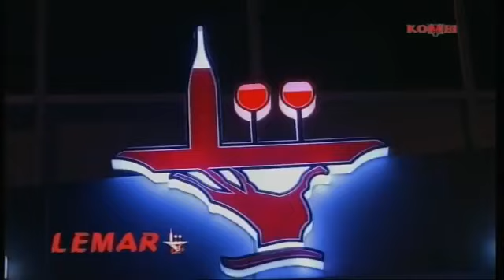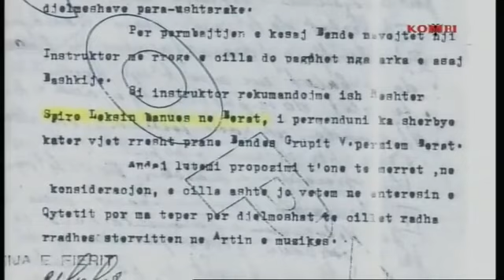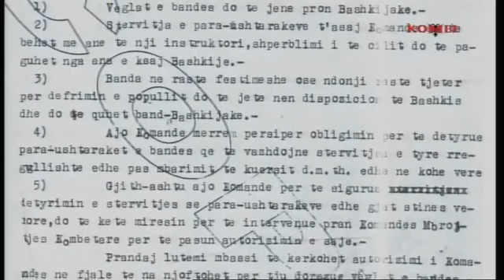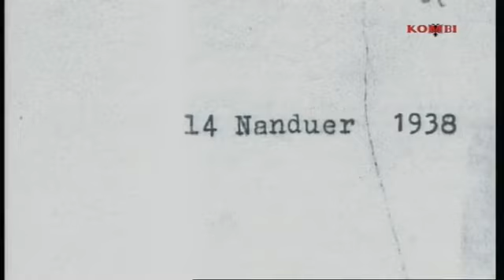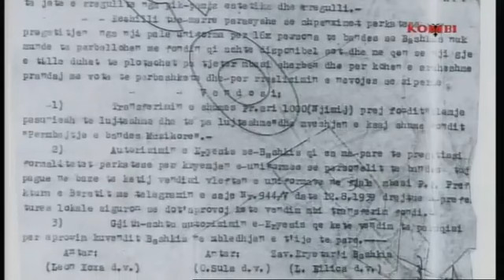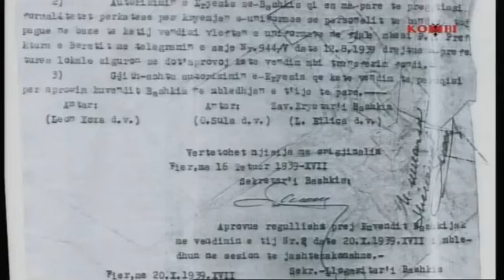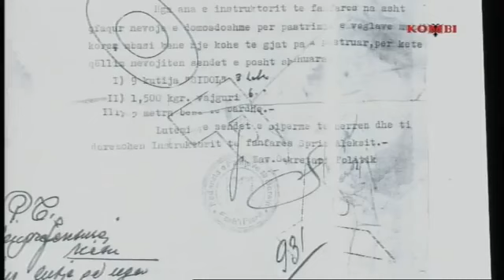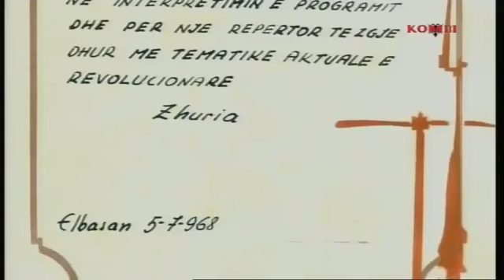Realitet - 23 Nentor 2018 Gazmira Lama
22:57 TV Kombi Publicitet 23 Nentor 2018